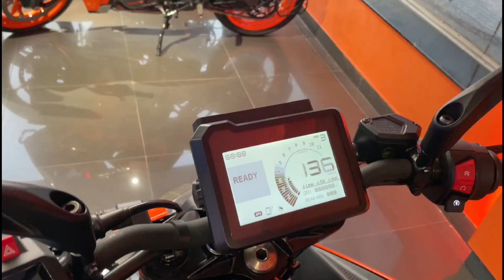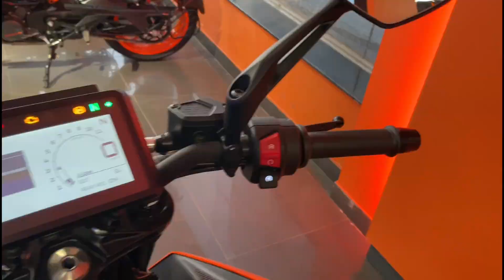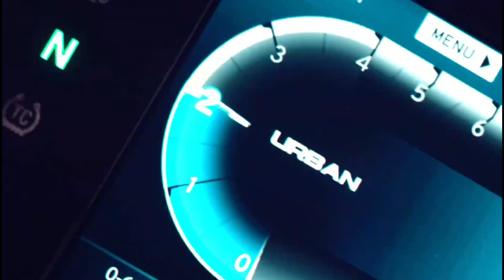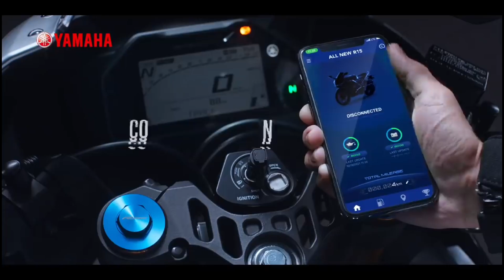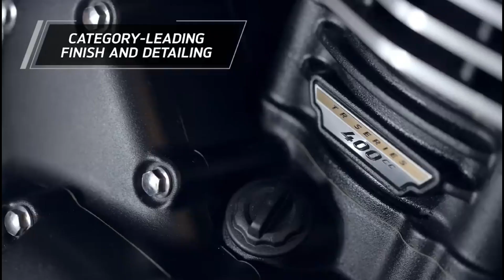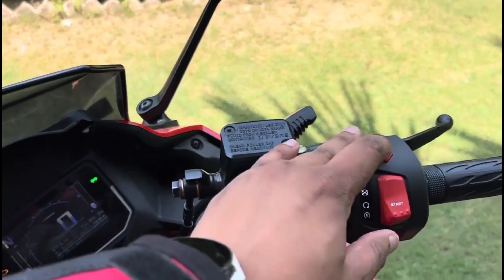⚡New Launch⚡ Bike Under 2.5 Lakh in India 🔥| Best for Sunday Hyper Riding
1. My Professional MIC (work with mobile)
2. my Secondry MIC
3. My Laptop
4. Camera For Shooting Video